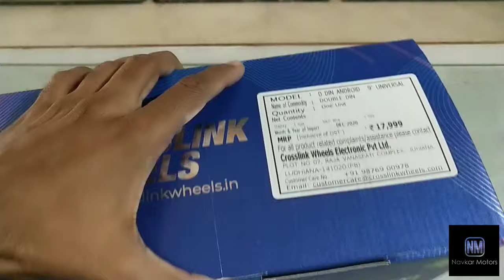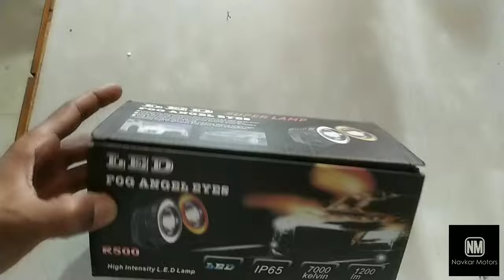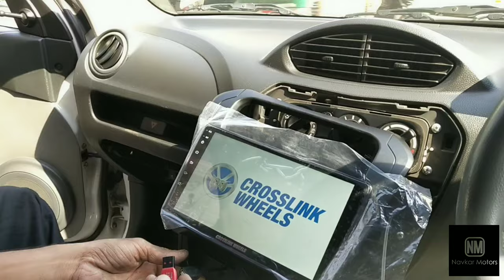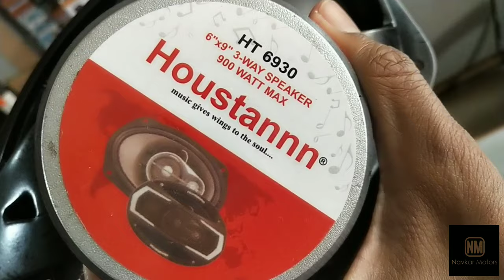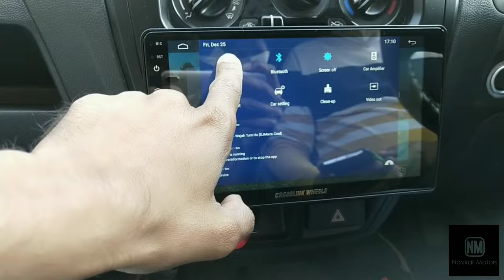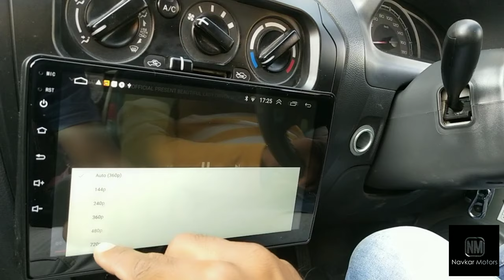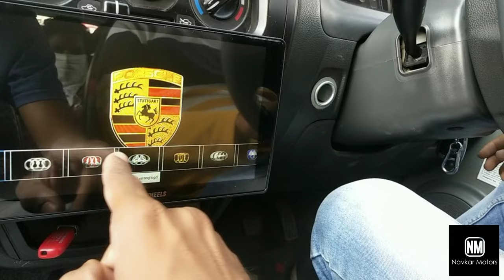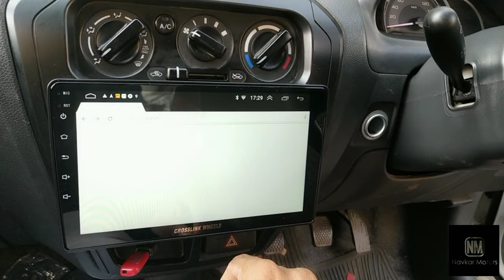MARUTI ALTO 800 MODIFICATION BY NAVKAR MOTORS.VADODARA.M.8140807082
CROSSLINK WHEELS 9" ANDROID PLAYER
HOUSTANNN OVEL SPEAKER,
REVERCE  CAMERA ( NIGHT VISON HD )

FITTING:- SADDAM, AABID ALI

NAVKAR MOTORS

VADODARA/GUJRAT/INDIA

All car accessories are available hear. Selling & Fitting. No Fitting charges.